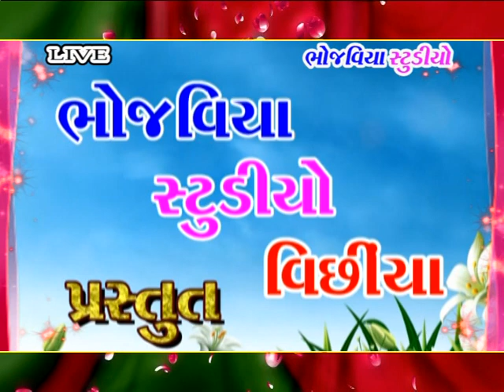Solnki parivar na mataji no mandvo || Bharbhid Gaam || kalakar Chandu Santhaliya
ગાયક કલાકાર ચંદુભાઈ સાથળિયા અને એનું ગ્રુપ સાથે અને
ભોજવિયા સ્ટુડીયો વિંછીયા પ્રાગજીભાઈ
Bhojaviya Studio Vinchhiya PRAGJIBHAI.MO.9924599231 .GULAB.K. BHOJAVIYA.
MO.8140672475.KARAN.K. BHOJAVIYA.MO.8866729034